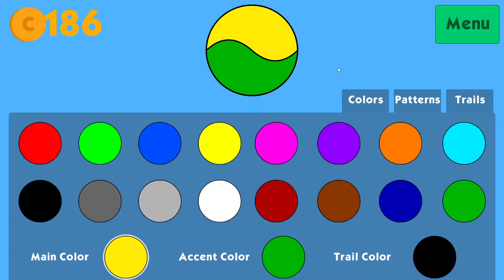Marble Mania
Warning This Game Is Making Rage! (sorry it's too lagging on video)